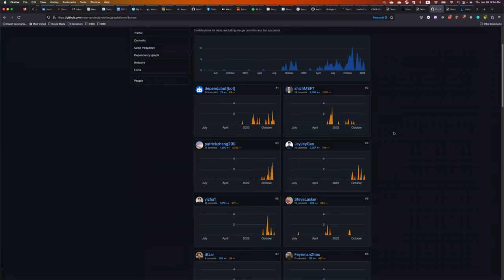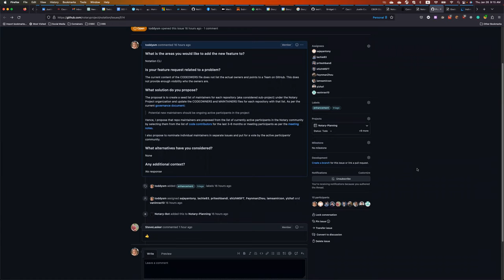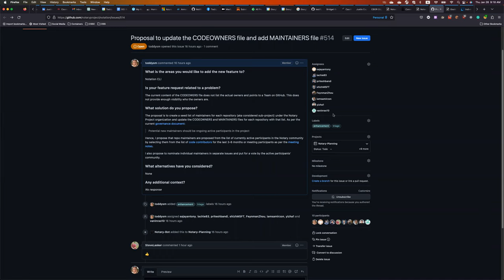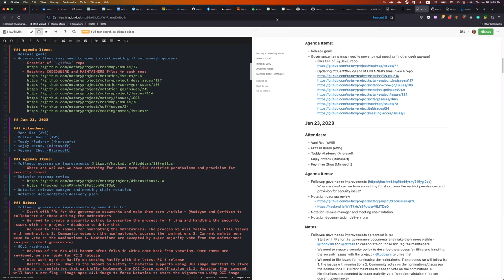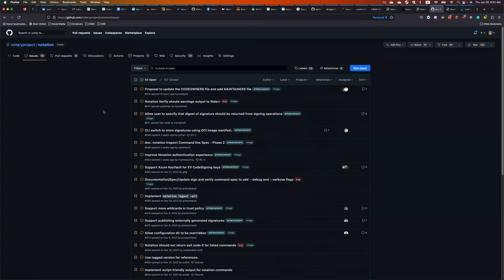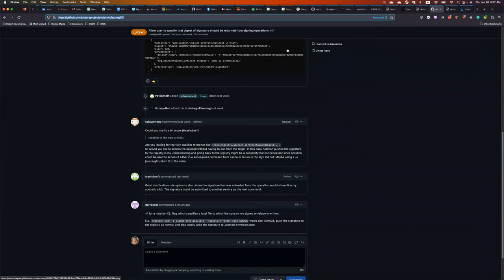CNCF Notary Project Meeting 2023 01 26